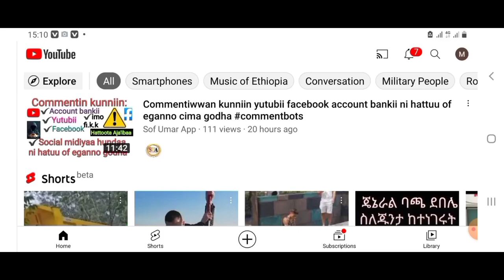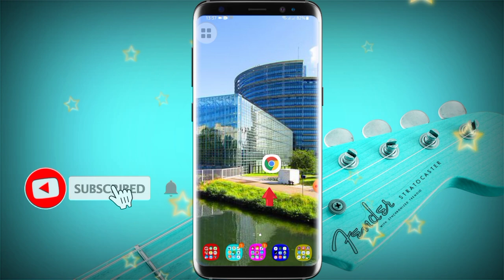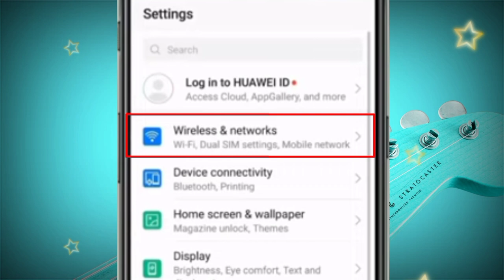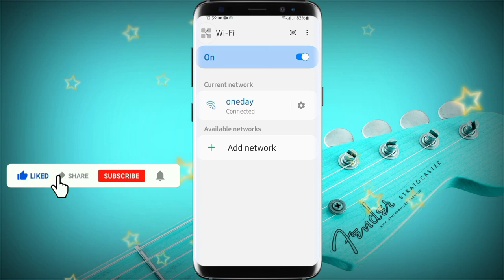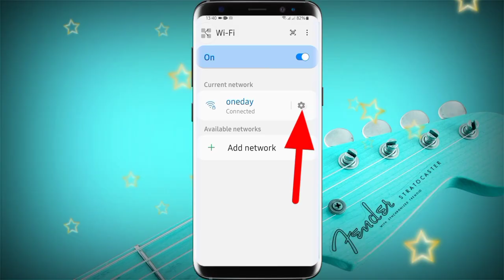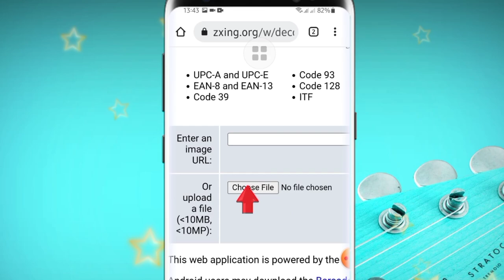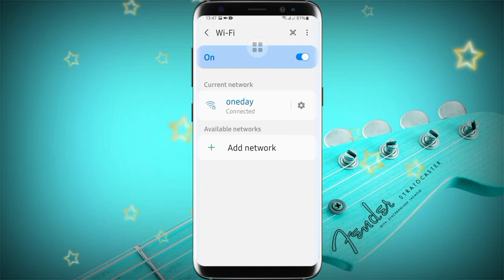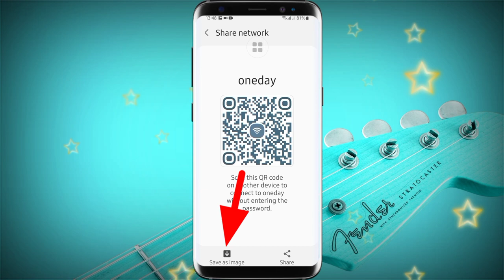Akkaataa Password Wfi Tokko Salphaatti koodii isaa Argachuu itti Dandessan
Akkaataa Password Wfi Tokko Salphaatti koodii isaa Argachuu Itti Dandeessan | Hack wfi password | Password wfi argachuuf karaa salphaa | Akkaataa wfi tokko koodii malee seennaan |

Youtube tutorials
Useful Applications
Photo editing
Video editing
Online business
Online marketing